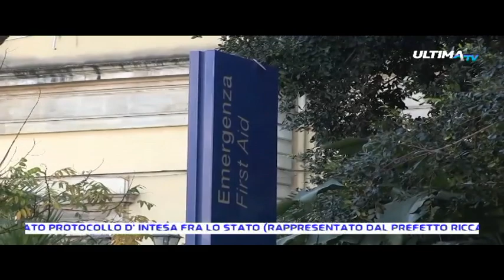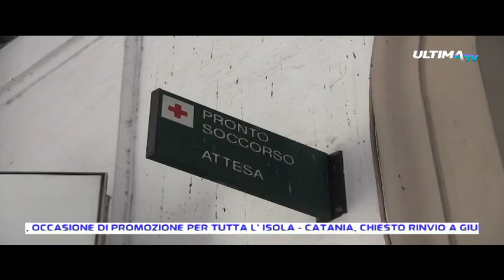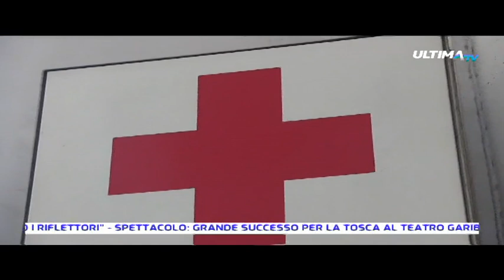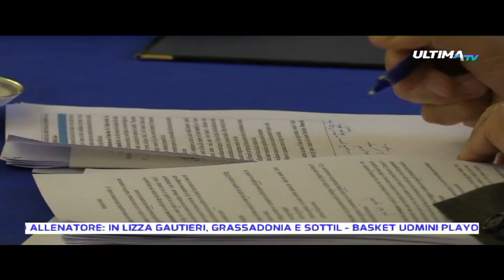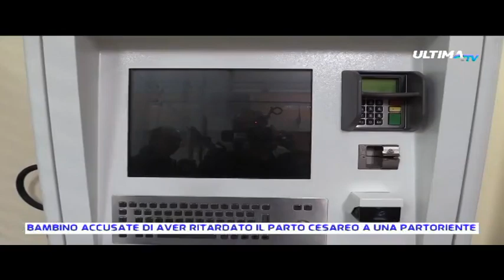ULTIMA TG DEL 16 MAGGIO 2017 ediz.20.15